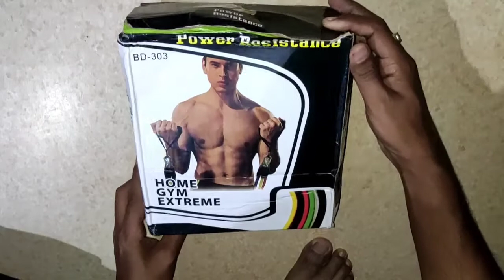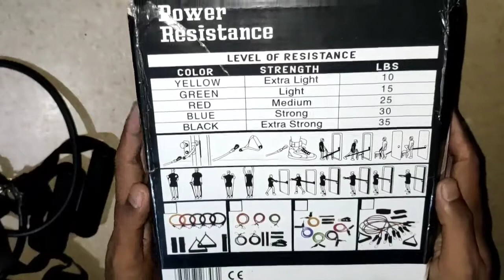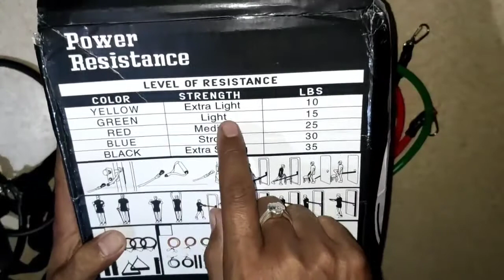resistance band for workout under 500